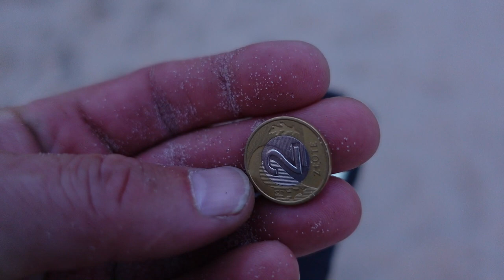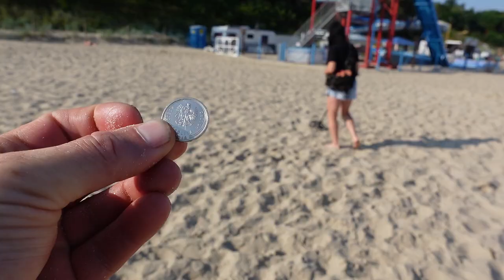🏴‍☠Rodzinka detektorystów PL#17 ⚒Poszukiwania na plaży w Stegnie👌Jestem w Stegnie👀Zobacz koniecznie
Jestem w Stegnie na plaży w Stegnie :). Prowadzę poszukiwania w Stegnie na plaży z Ewelinką i Oliwią. Hania korzysta z kąpieli i słońca. Zobaczcie ile znależliśmy kasy. Oj działo się tam działo!

🔴Sklep stacjonarny z wykrywaczami metali:
Odkrywca Historii
ul.Piastowska 28
14-240 Susz
woj. Warmińsko-Mazurskie

Muzyka
📞Kontakt:do Eweliny: